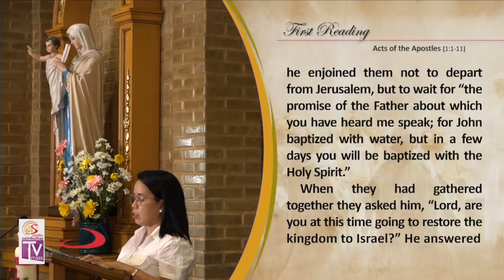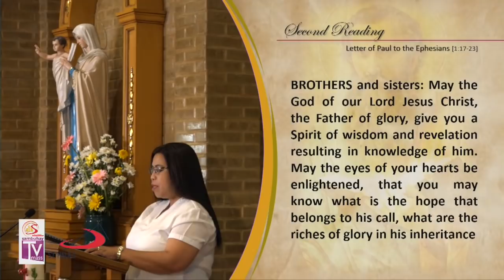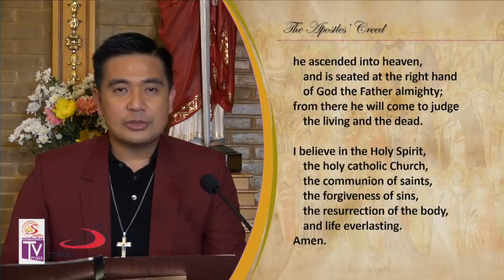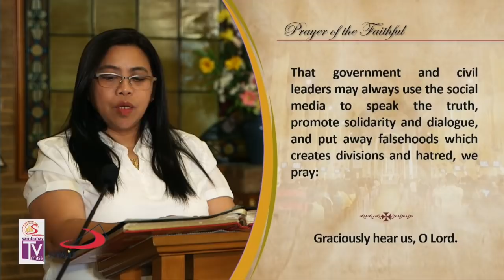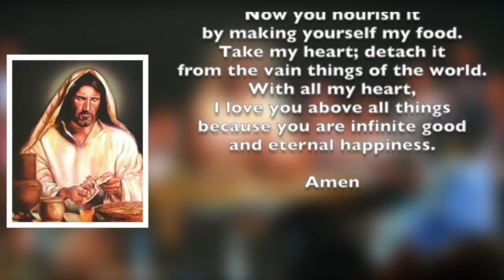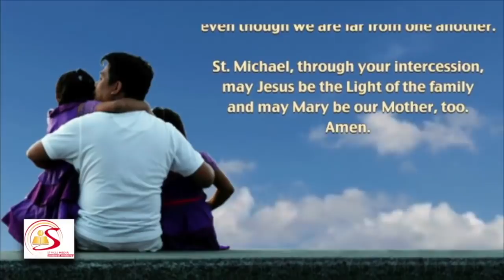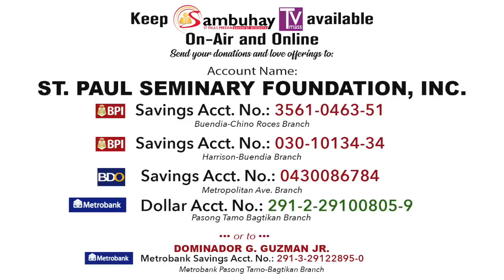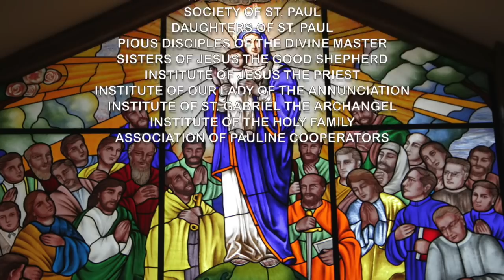Sambuhay TV Mass | Ascension Sunday (C) | June 2, 2019